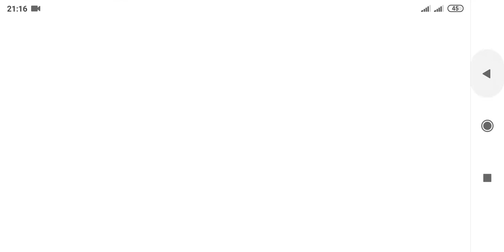Racing Cars for Kids